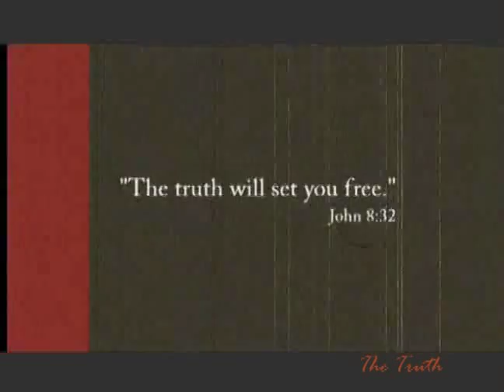Pastor Yemi Adefarasin pt1